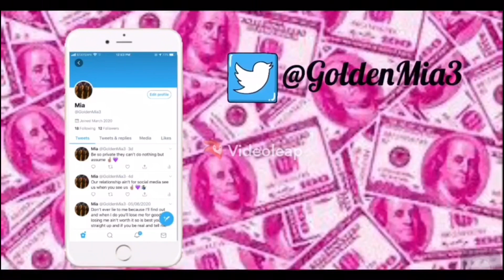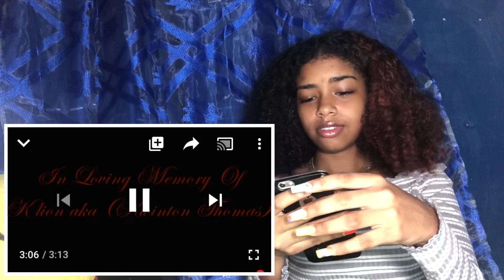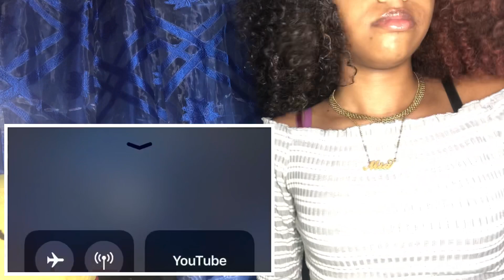Reacting to k lion -private zess (official audio)ft.lrg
Age-15💜
Name:Mia Ramkissoon 🧚🏻🥺
Editor:iMovie🥺
Camera:iPhone 8 plus🦋
Country:Trinidad and Tobago 🇹🇹